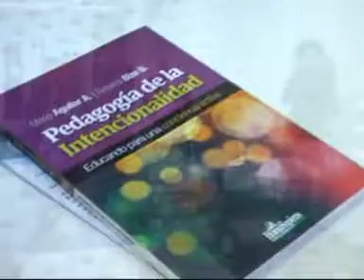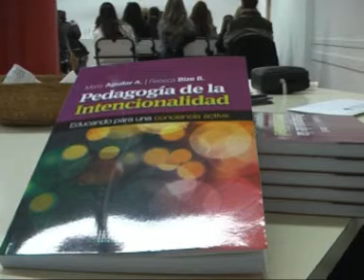Presentacion del Libro de la Itencionalidad internet